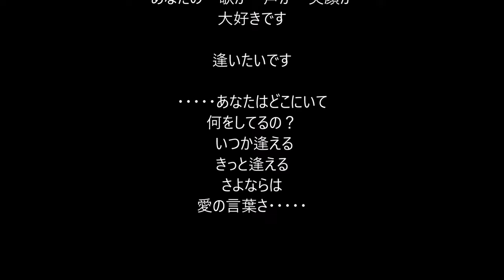Kieyo Ozaki Original Songs Great Study 尾崎紀世彦 オリジナル曲 大研究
尾崎紀世彦　オリジナル曲　大研究

また逢う日まで
愛する人はひとり
輝ける愛の日に
心の炎燃やしただけで
季節風
しのび逢い
ゴッドファーザー愛のテーマ
ふたりは若かった
サマーラブ
星女よ
my better life
おす犬
さよならをもう一度